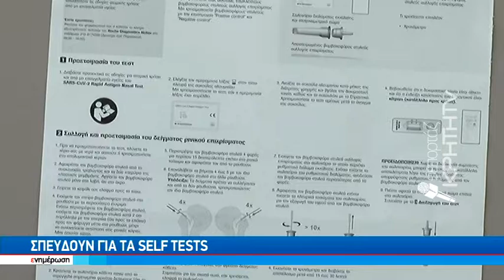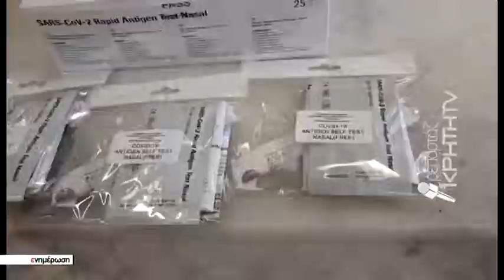Σπεύδουν για τα self tests